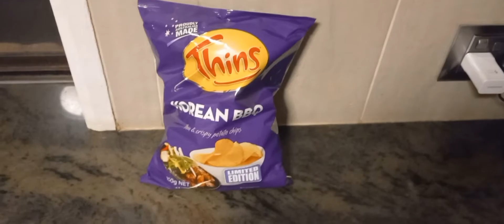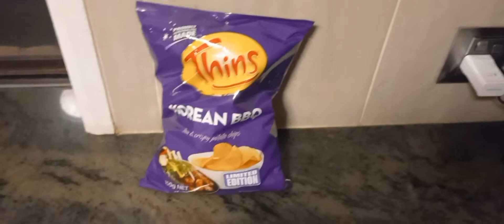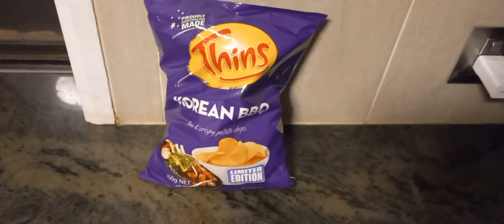207 Seconds of Purple Thins Korean BBQ Chips / 207초의 보라색 얇은 한국식 바베큐 칩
씬은 오리지널 씬 컷 칩으로, 입에서 만나는 완벽한 가볍고 파삭 파삭 한 질감을 만들기 위해 바로 잘라냅니다.

2022년 12월 24일 오전 1시 24분 KST 첫 방송